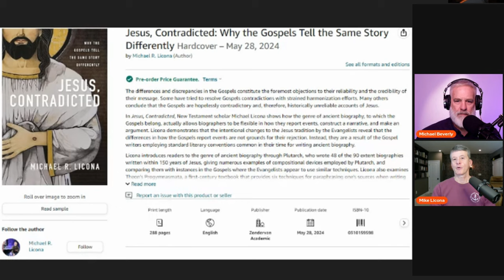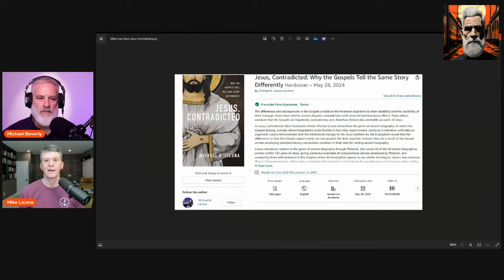Why the Gospels Tell the Same Story Differently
A chat with @MikeLiconaOfficial about his book:

Jesus, Contradicted: Why the Gospels Tell the Same Story Differently